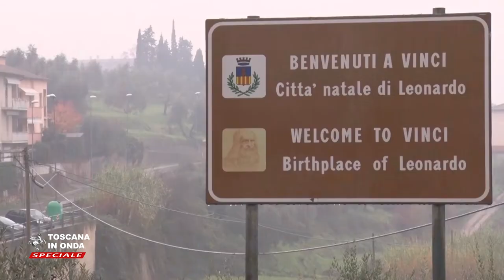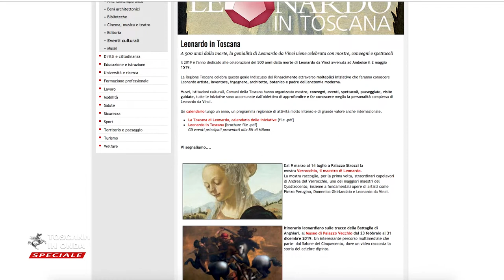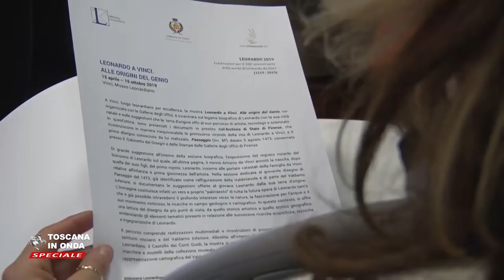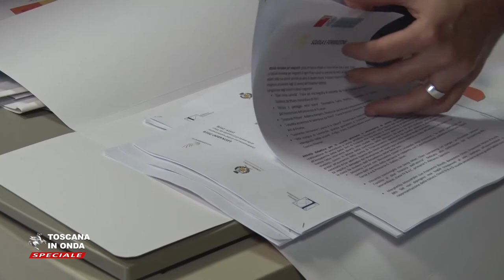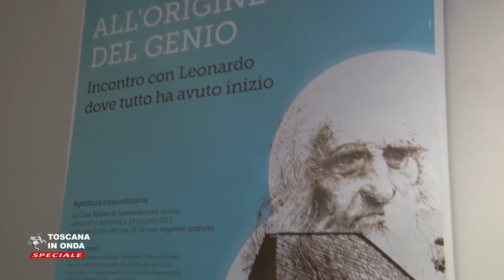Leonardo in Toscana a 500 anni dalla morte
Mostre, spettacoli, visite guidate e tutte le iniziative per approfondire la personalità di Leonardo da Vinci su